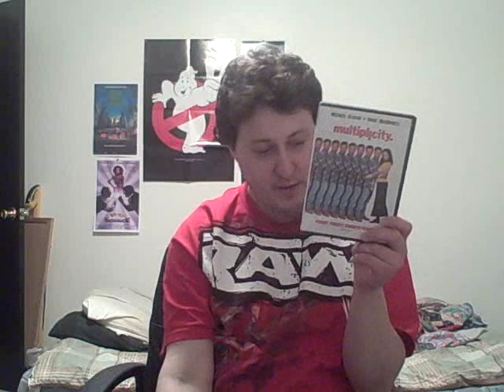Franky's DVD Rant & Movie Review (03-23-09)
Another Great DVD Rant, and I also review the Hit Comedy Multiplicity!
SUB US IF YOU LOVE US - F.A.S.